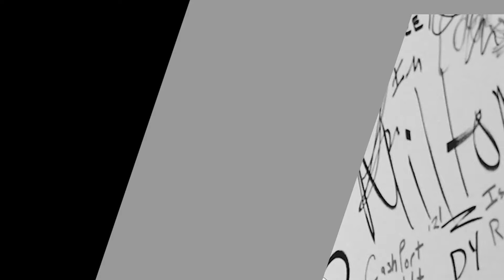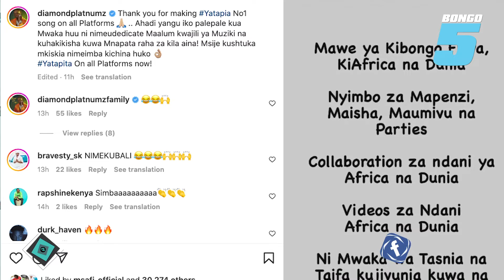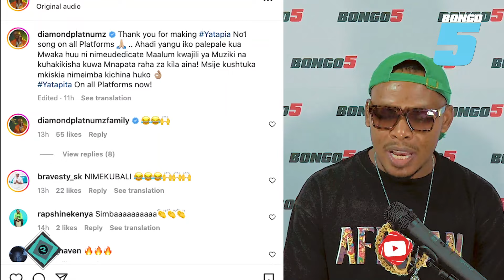MANDONGA AJA NA NGUMI MPYA, ANATUMIA NYOTA ZA WATU,DIAMOND, RAYVANNY, TESSY AMPONGEZA ASLAY, BEYONCE